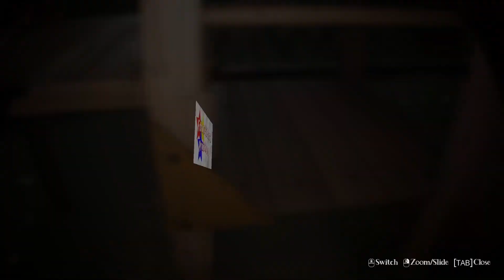Hunted By A Killer Doll In... Cursed Bet (demo)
Take stupid bets win stupid prizes D:

PC Gameplay. Full Walkthrough.

CHECK ME OUT!

MORE CONTENT!

THE GAME!

► About the Game:
Davin is told some stories by his friends about an abandoned prescholl where scary events are said to have taken place. Rumor has it that a doll in a preschool is cursed and comes to life, causing terrifying events and the school is abandoned. It is among the rumors that the curse still continues, bad things happen to those who enter the school, and some of them are still not heard from. Davin does not believe these stories and bet with his friends. He has to enter this abandoned preschool alone in the middle of the night and record videos to prove the stories are not true. But a true curse to be solved awaits him.